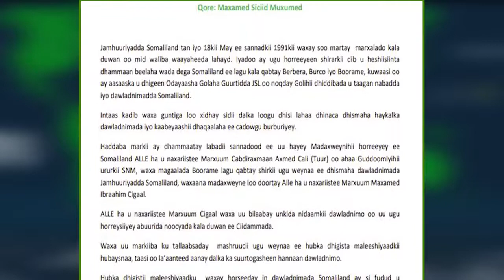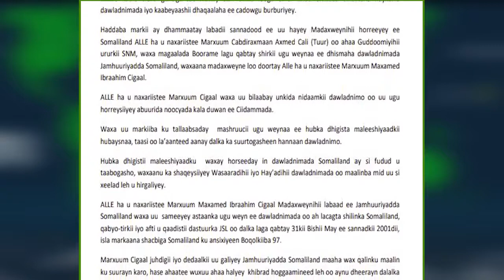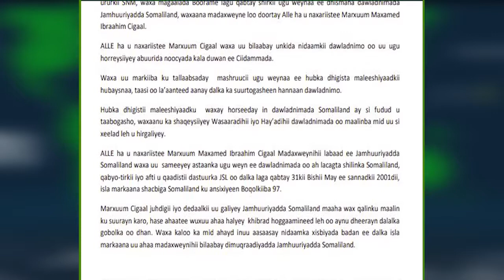Kaalintii uu Ku lahaa Dalka Madaxweynihii hore ee Somaliland Maaha Mid la ilaawi Karo